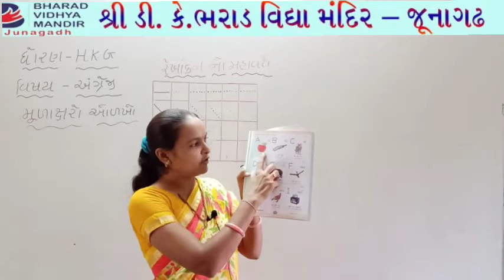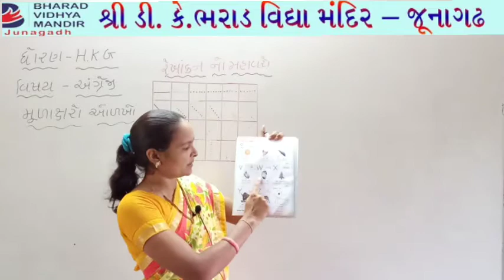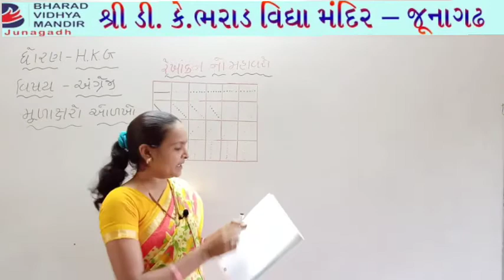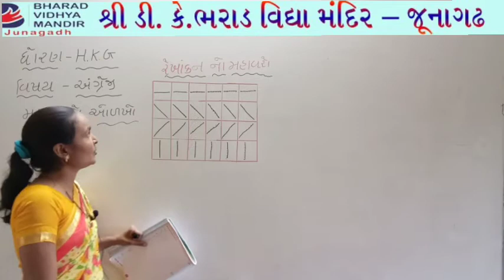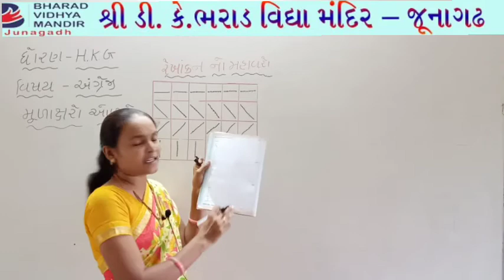H.K.G: ટપકા જોડી મૂળાક્ષર લખો - ભરાડ વિદ્યા મંદિર જુનાગઢ